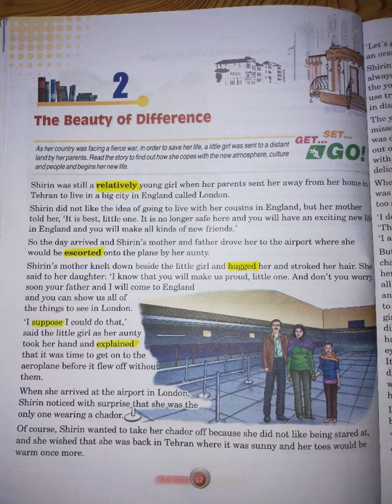18 APRIL 2020 CLASS 6 ENGLISH BY AYESHA